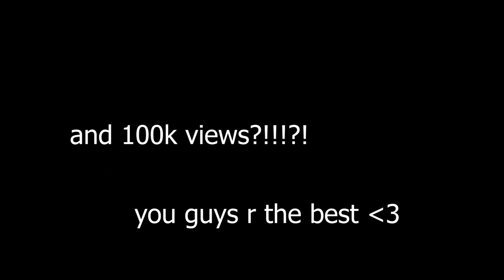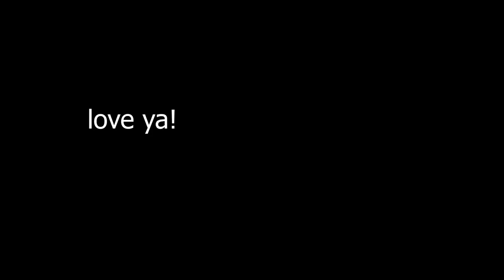espresso by sabrina carpenter cover (but its crunk)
thank you so much for all the love on the jojo siwa karma vid. i love you.
here is espresso by sabrina carpenter. hope you enjoy. ALSO, i tried something a little different. let me know if you like it. gonna be bopping to this song ALL summer

singing
cover
espresso
sabrina carpenter
single
music video